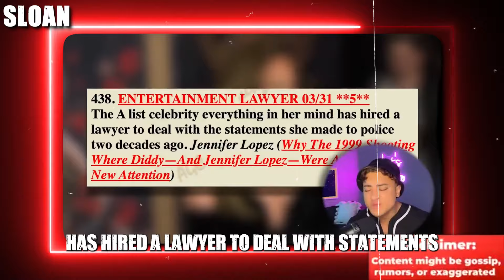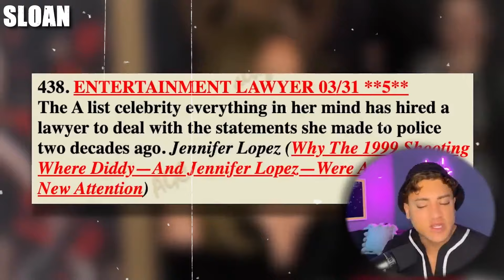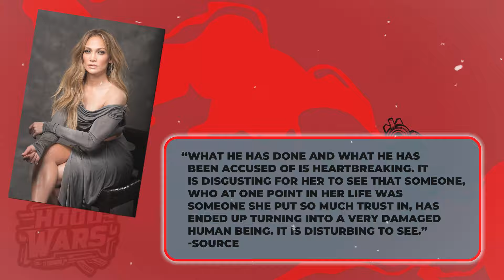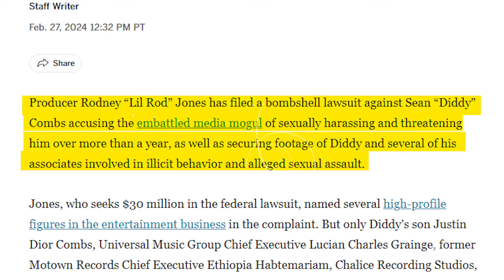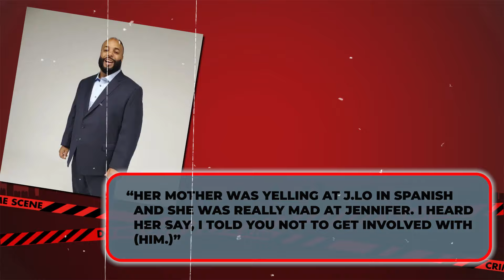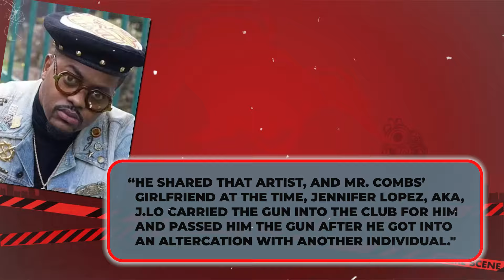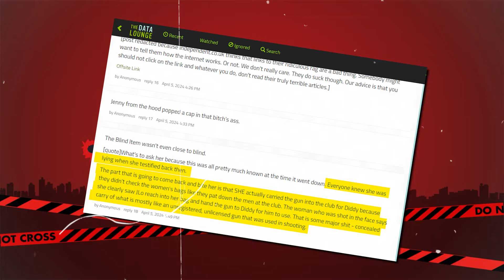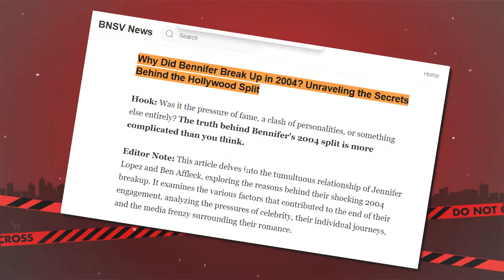Ben Affleck Exposes NEW SECRETS Ending JLO's Career | Diddy Crimes & More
The aftermath of the shooting incident was not confined to emotional scars alone. Legal battles ensued, amplifying the complexities of an already distressing situation. Notably, in 2008, a staggering lawsuit amounting to 130 million dollars was filed against Combs by one of the victims, seeking reparation for the damages incurred during the incident. Eventually, in 2011, Combs reached a settlement with all three individuals, including the victim, the terms of which were kept confidential.